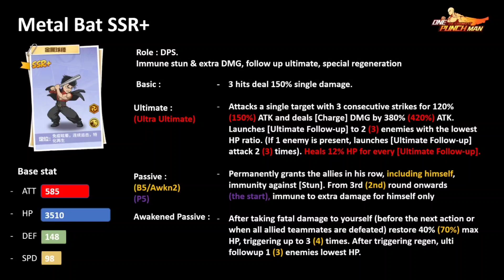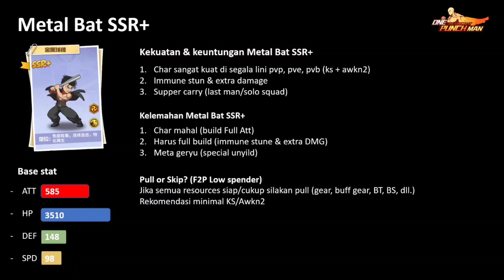WORKSHOP METAL BAT SSR+ WORKSHOP F2P PULL OR SKIP? | One Punch Man: The Strongest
workshop metal bat ssr+ versi asokoplo
f2p wajib pull or skip?

review skill metal bat
rekomendasi build

one punch man the strongest
Game : One Punch Man: The Strongest
Full size : 2,83 GB
Internet : Online